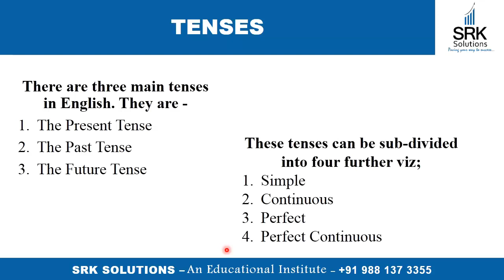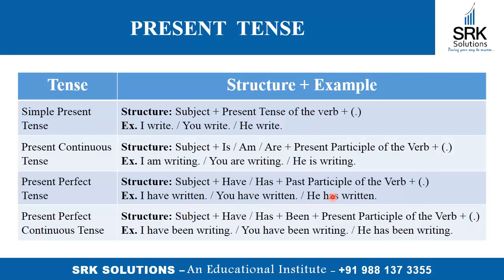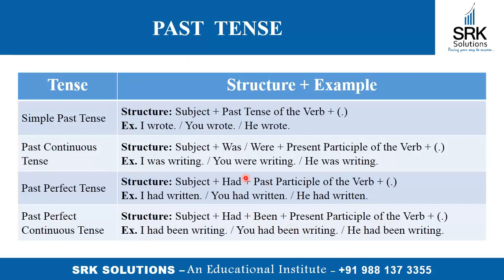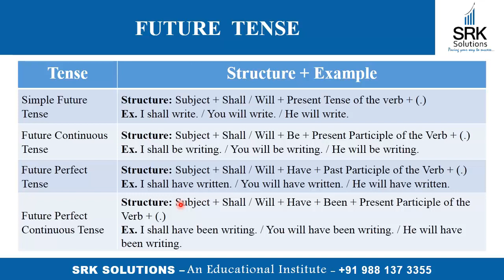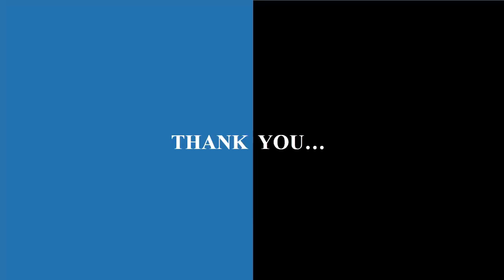Tenses | Types of Tenses | Present Tense | Past Tense | Future Tense | Classification of Tenses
This video is about brief introduction of tenses in english grammar. It provides you with detailed explanation of all 12 categories of tenses with examples.